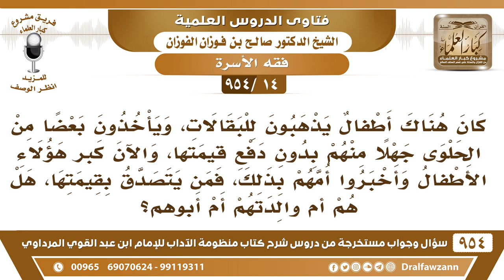[14 -954] أطفال كانوا يسرقون من البقالات بعض الحلوى، والآن كبروا فمن يتصدق بقيمتها، هُم أم والديهم؟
-[14 /954] السؤال: كان هناك أطفالٌ يذهبون للبقالات، ويأخذون بعضًا من الحلوى جهلًا منهم بدون دفع قيمتها، والآن كبِر هؤلاء الأطفال وأخبروا أُمهم بذلك، فمن يتصدَّق بقيمتها، هل هُم أو والدتهم أم أبوهم؟
الجواب: لا يُتصدق بقيمتها وهي مأخوذة من أموال الناس يردون ثمنها إلى من أُخذت منه، ويطلبون منه المُسامحة، ما دام أصحابها موجودين معروفين فيُرد عليهم ما أُخِذَ مِنْهُم، إن كان موجودً يُرد بعينه، وإن كان مُستهلكًا تُرد قيمته، ويُطلب منهم المسامحة، أما إذا تعذَّر معرفتهم، فإنه يُتصدق بالثمن ويكون أجرُهُ لمن أخذت منه.
للاشتراك في قناة الشيخ صالح الفوزان
فتاى شرح منظومة الآداب ( 945 ) مقطع

للاستفسار والإقتراحات والدعم
رئيس الفريق
لمشروع كبار العلماء